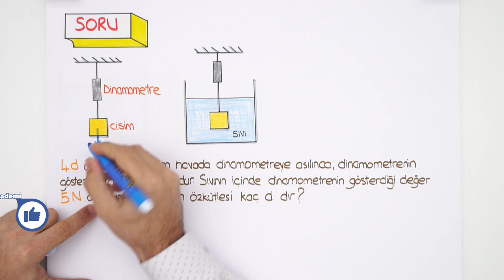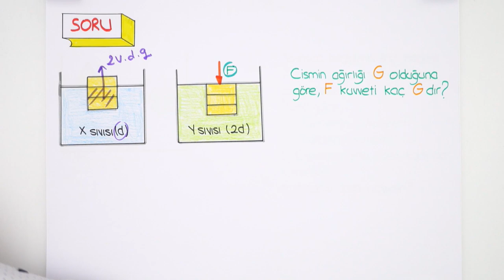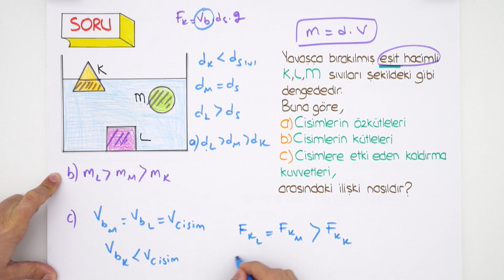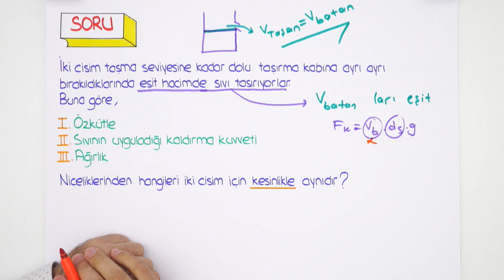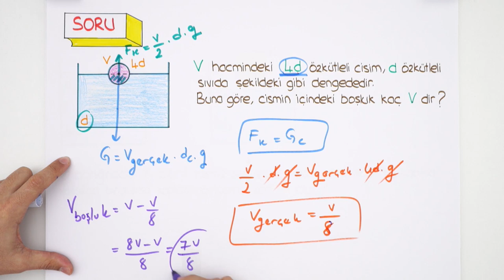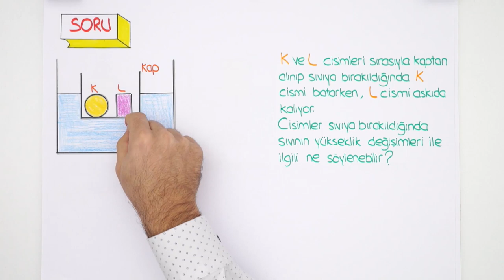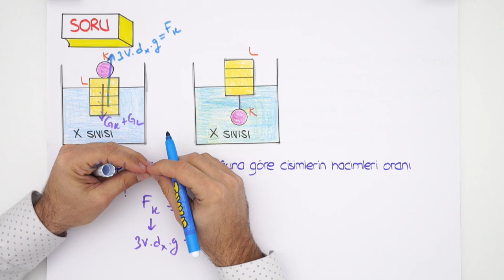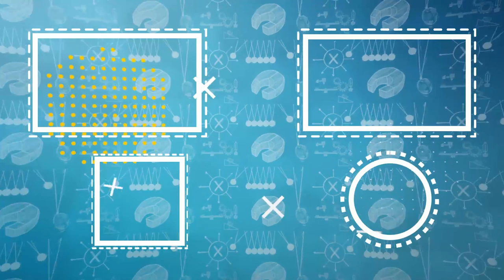10. Sınıf Fizik | Kaldırma Kuvveti Soru Çözümü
10. Sınıf '"Ocak" ayı programına buradan ulaşabilirsin
10. Sınıflar! Fizik dersinde bugün "Kaldırma Kuvveti " konusunu soruçözümü ve yeni nesil sorular ile sana anlatıyoruz. 😊